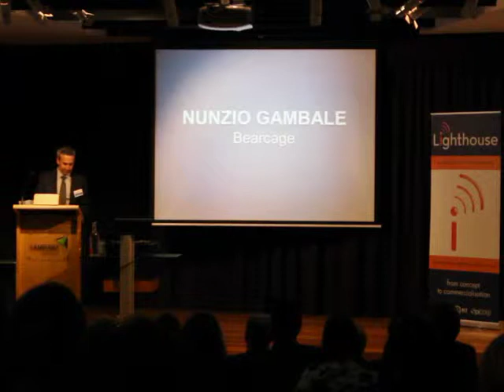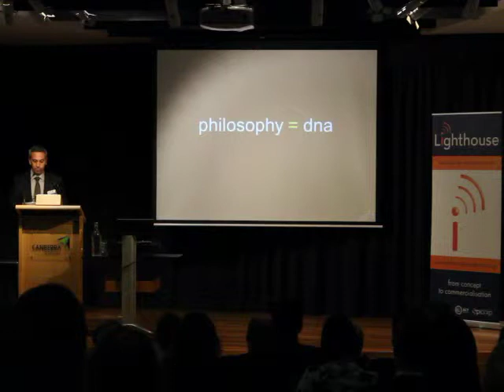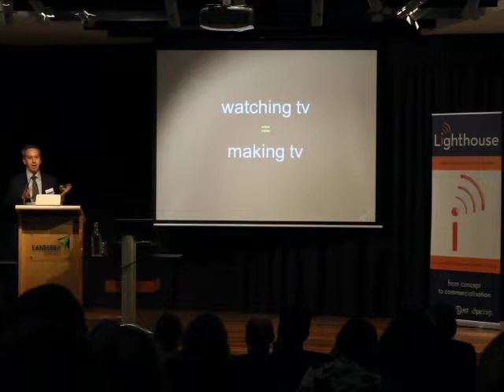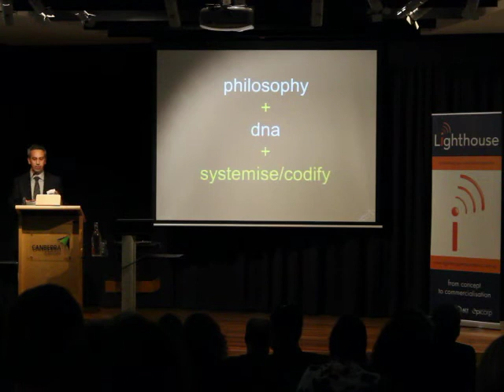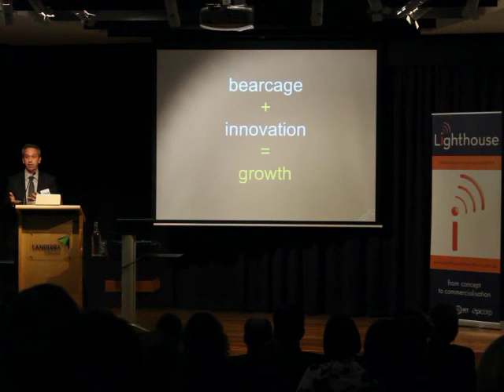12: Nunzio Gambale - Bearcage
Presentation by Nunzio Gambale at the Lighthouse Ignite Event on 19 March 2013.